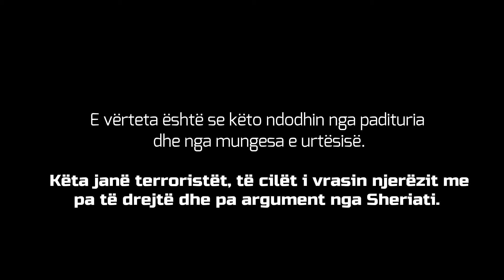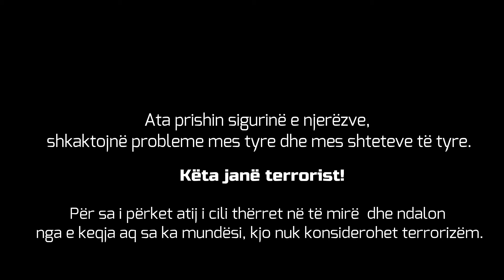Kur bëhesh terrorist? -Imam Bin Baz ᴴᴰ (4K)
Imam Abdul-AzizbinAbdullahbinBaz (v. 1420)

Pyetje: Shpesh po dëgjojmë rreth termave terrorizëm, ekstremizëm. Të gjithë flasin rreth këtyre termave. Cili është përkufizimi i vërtetë i këtyre termave? Me fjalë të tjera. Kur bëhet njeriu ekstremist dhe terrorist?

Përgjigje: Ekstremist do të thotë që njeriu të marrë rrugë të ndryshme për të cilat nuk ka dëshmi dhe argument. Terrorizëm do të thotë ti sulmosh njerëzit me goditje, ti vrasësh me pa të drejtë dhe pa argument fetar.

E vërteta është se këto ndodhin nga padituria dhe nga mungesa e urtësisë. Këta janë terroristët, të cilët i vrasin njerëzit me pa të drejtë dhe pa argument nga Sheriati.

Ata prishin sigurinë e njerëzve, shkaktojnë probleme mes tyre dhe
mes shteteve të tyre. Këta janë terrorist!

Për sa i përket atij i cili thërret në të mirë dhe ndalon nga e keqja aq sa ka mundësi, kjo nuk konsiderohet terrorizëm.